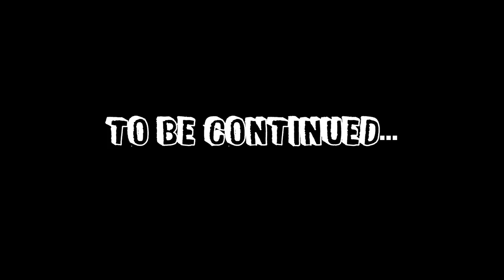LOVE AT FIRST BABY - EP. 103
Sam explains the medical testing and examinations she must undergo in preparation for artificial insemination and reveals the big news to her parents, as well as to her former Married At First Sight spouse - Neil Bowlus.